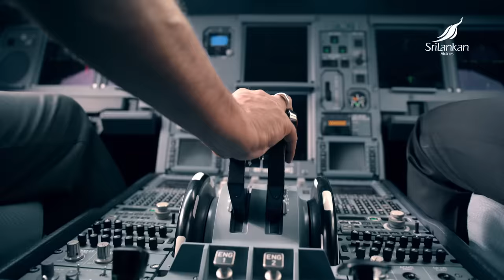Ode to Paradise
Revel within the most vibrant destination you’ll ever be in;
and experience the spirit of Sri Lanka with the world-renowned warmth and hospitality of SriLankan Airlines.
This is where the world comes home.